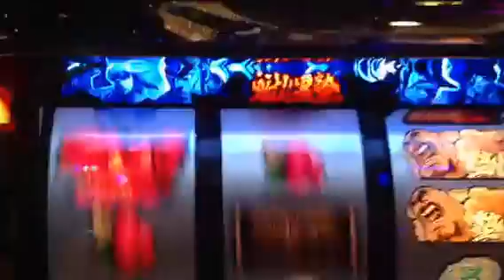スロット魁男塾 金扉江田島チャレンジ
そりゃ揃うよ